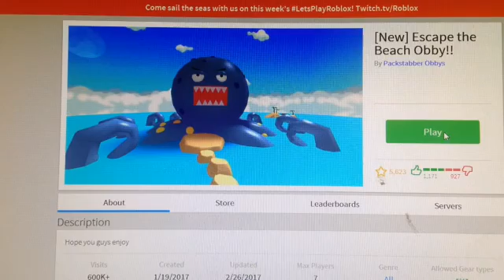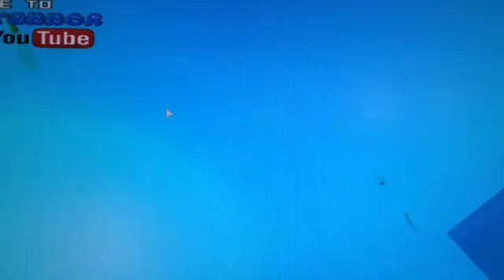Escape the beach obby roblox!!